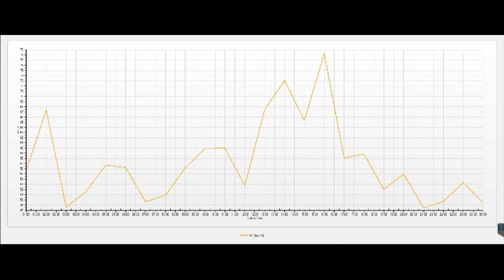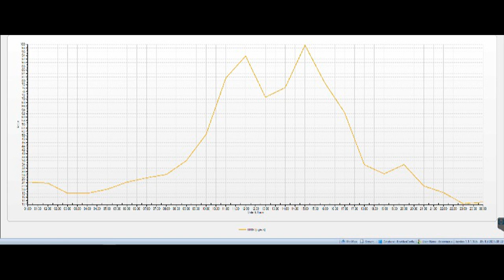Atmosfer havasının keyfiyyətinə nəzarət ( 10.05.2023 )